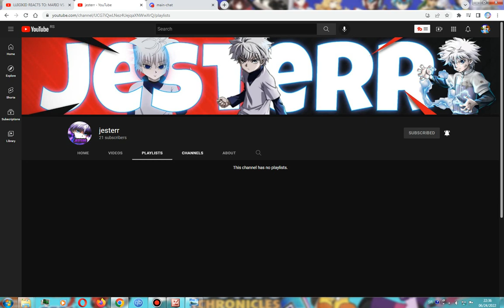Shoutout to jesterr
On Discord chat, jesterr was suggests me for my next shoutout video. I was uploading a shoutout video now. I hope y'all enjoy a shoutout video.